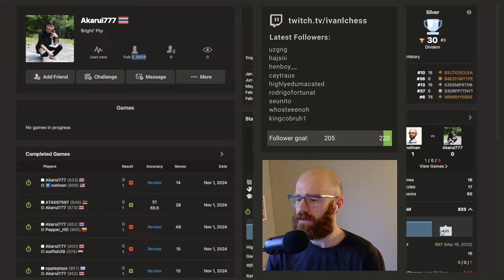Road to 1000 elo | Day 78 | Game 2 (850 elo)